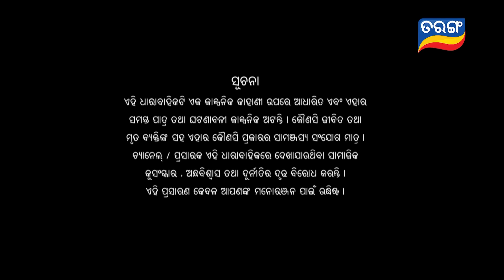Mayabini | Full Ep 25 | 14th Nov 2022 | Odia Serial – Tarang TV